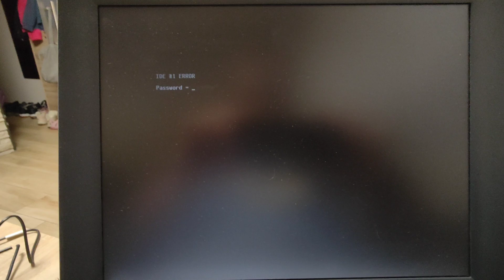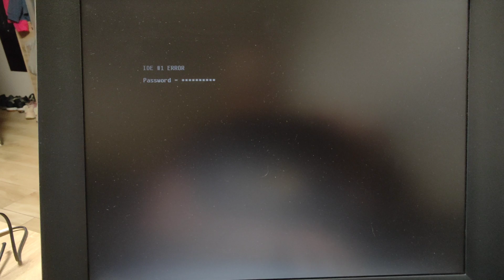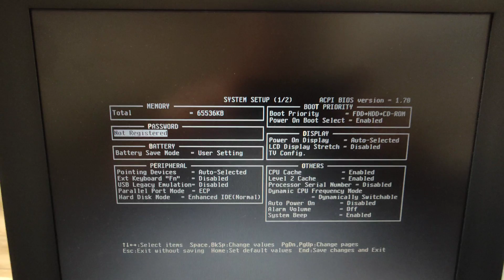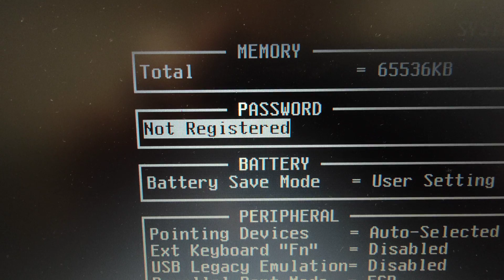Zdejmij hasło bios, w każdej retro Toshiba.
Część,
Dziś prezentuję wam 100% sprawdzony przez ze mnie sposób na zdjęcie hasła z biosu każdej retro Toshiby, mniej więcej do 2003r.
Sposób sprawdziłem na Toshibie Satellite s2800, oraz Libretto 50CT.
Polecam wszystkim, którzy do dziś kombinują, jak temat ogarnąć, sam się męczyłem, więc mam nadzieję, że tym filmem pomogę innym, męczyć się mniej 😉.